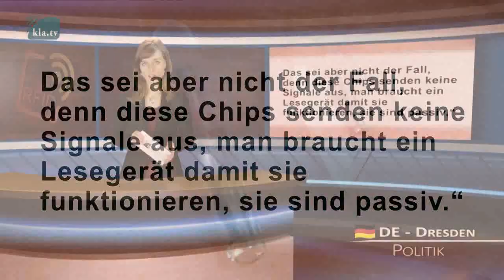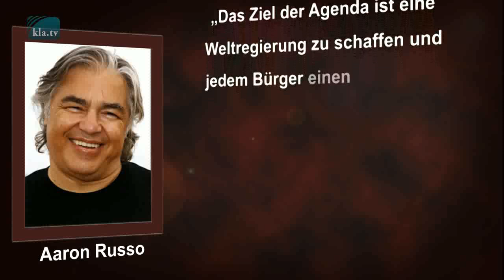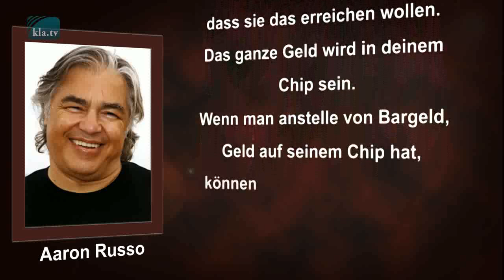Bargeldverbot verhindert keine Steuerhinterziehung